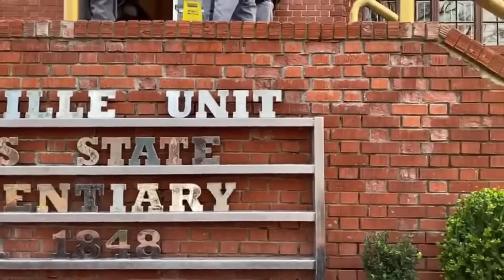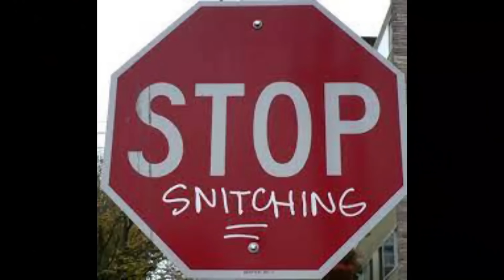Re Upload Fauditing Huntsville Prison Visitors -DISGUSTING-